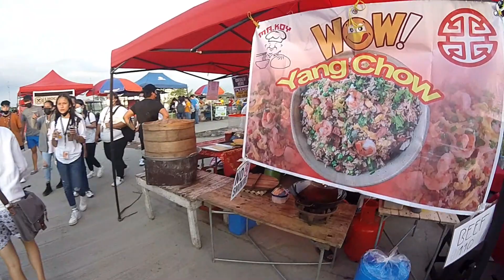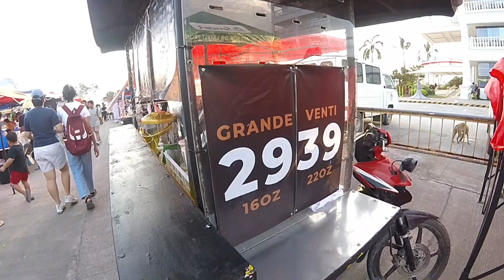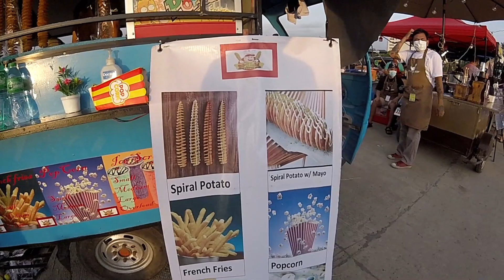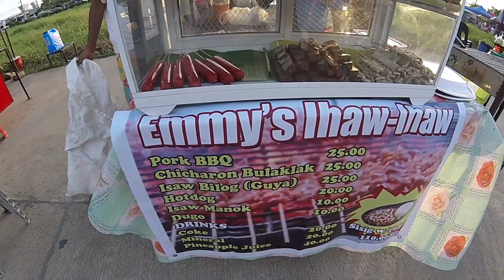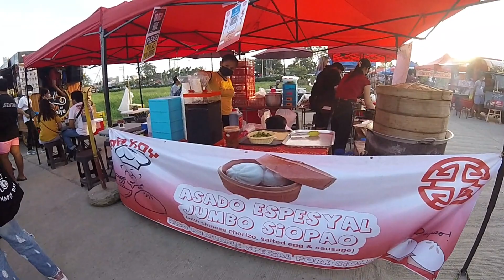Must-Try Eats at Malolos Food Bazaar!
Malolos food bazaar happening now in Malolos Sports and Convention Center. Lots of food to choose from.